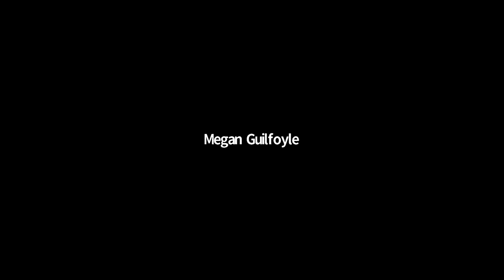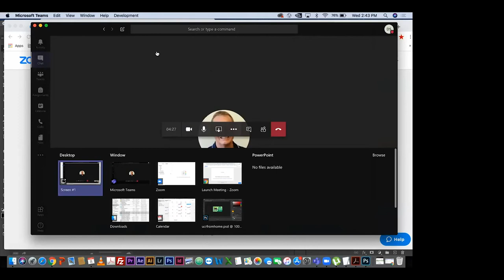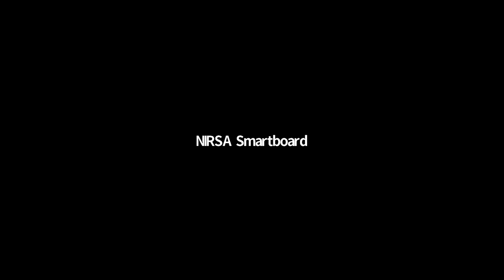NIRSA Ideas in Motion: Sport Club Roundtable, April 08, 2020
This virtual roundtable was conducted on Wednesday, April, 08, 2020 and Facilitated by Laura Thomas with presenters Chad Zimmerman, Laurel Hanna, Wendy Sheppard, and Aaron Elder